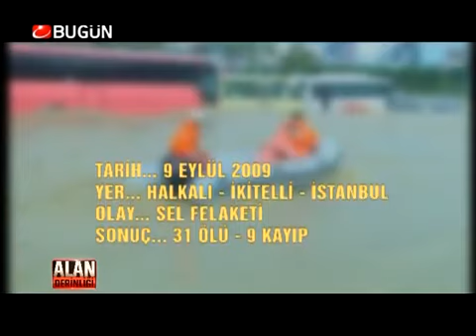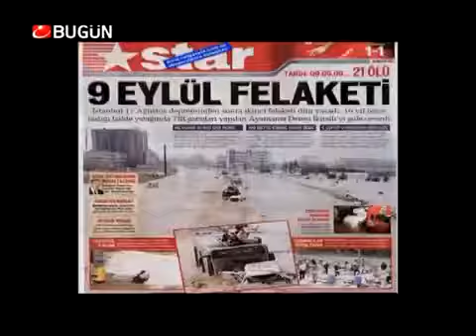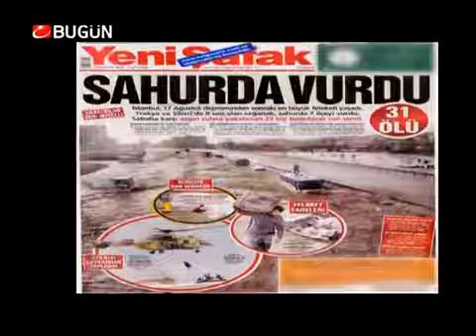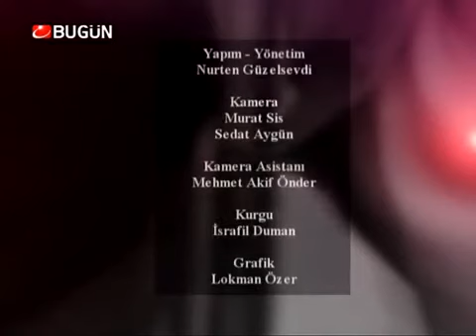HALKALI SEL FELAKETİ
9 Eylül 2009'da Halkalı İkitelli bölgesinde yaşanan sel felaketinde 31 kişi öldü, 9 kişi kayboldu.